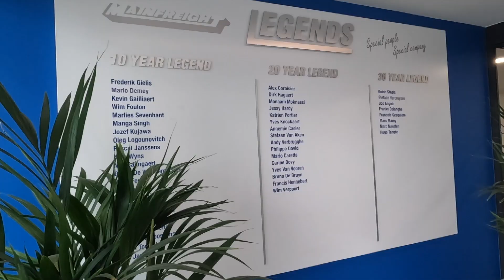Mainfreight Transport Zwijnaarde Belgium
We move your freight! Take a look at our Transport Zwijnaarde branch and watch our our team in action.